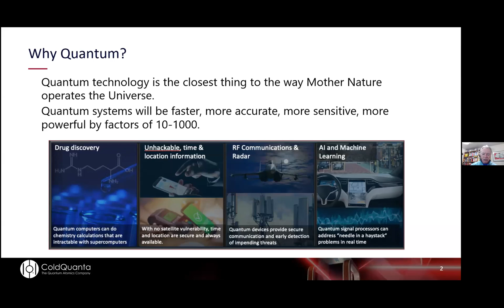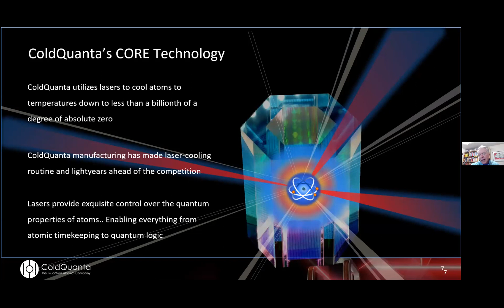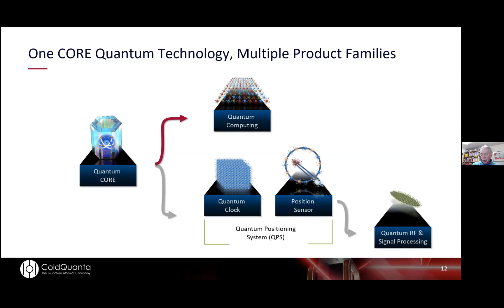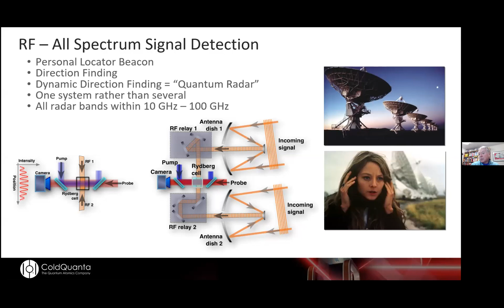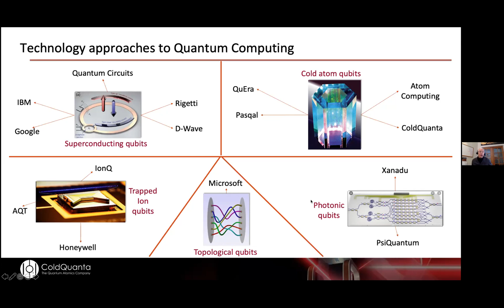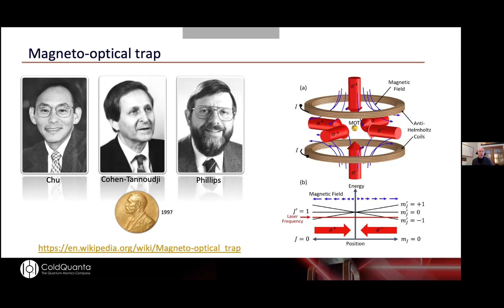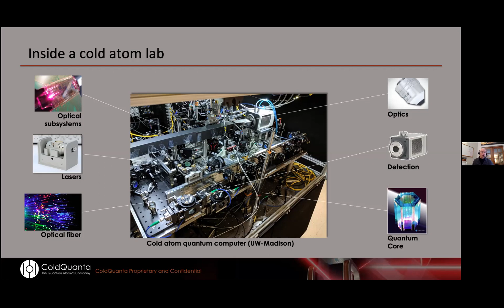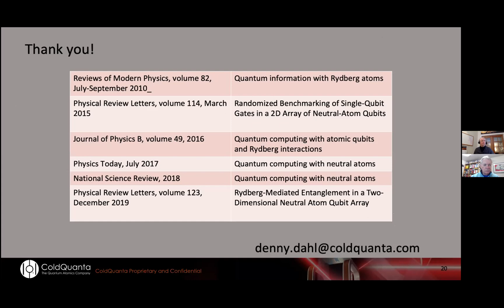Cold Atom Quantum Computing | Webinar with Dr. Denny Dahl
Join CEO Bo Ewald and Director of Quantum Applications Denny Dahl as they discuss how cold atoms and the Quantum Core can be used as the basis of a quantum computer.